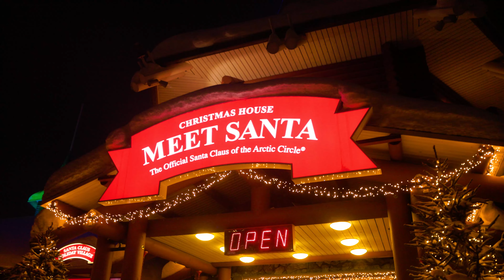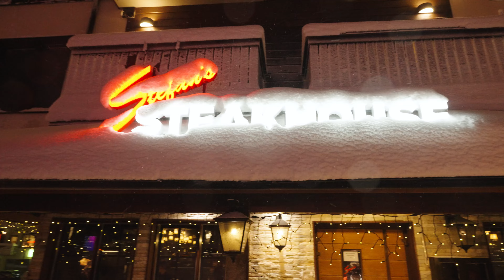vanLeersum Experience 2024 Finland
Finland ervaring met 40 pick-ups.
Alle klanten van Van Leersum & Zn.

na vorige editie in 2023 naar Noorwegen met 30 teams gingen we nu op pad januari 2024 naar Finland.

Geweldige hotels, mooie routes en een heleboel gezelligheid.
Netwerken.

De film geeft u een indruk wat we gezien en gedaan hebben.

U kunt bij ons al terecht sinds 1969 voor import, onderhoud, reparatie, schadeherstel en lease.
wij hebben een eigen werkplaats waar we uw auto goed kunnen onderhouden en repareren.

kom vrijblijvend langs en laat u verrassen over de mogelijkheden.

Warmoezenierstraat 23, 2671 ZP   NAALDWIJK